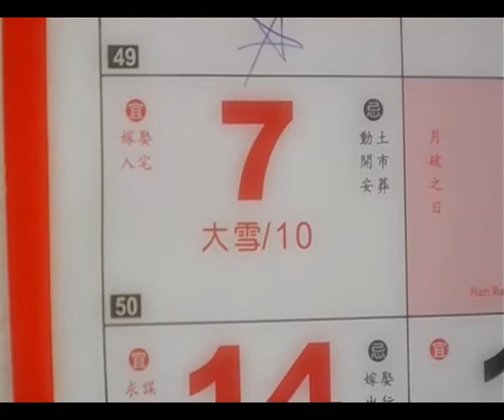SuperStarWedding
Super Star Wedding Highligh